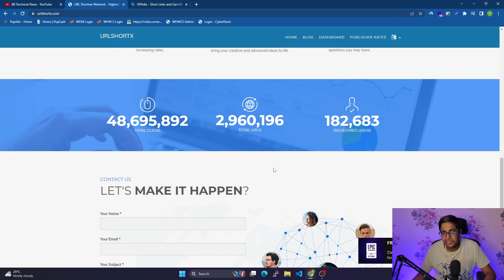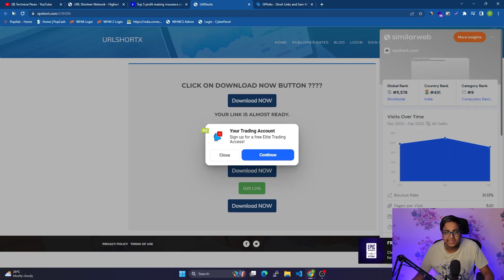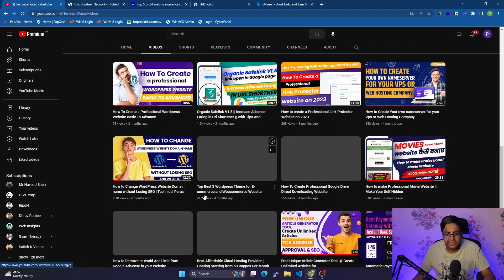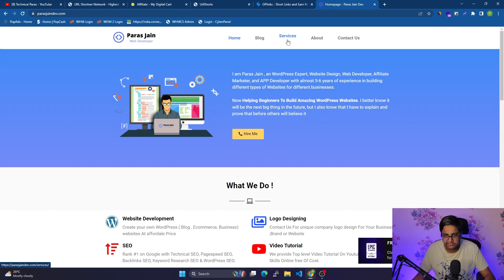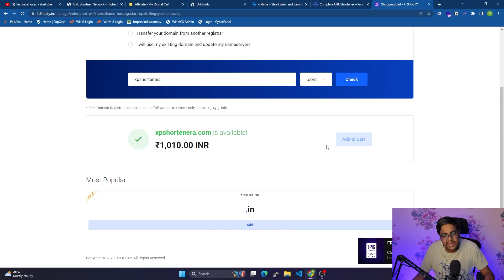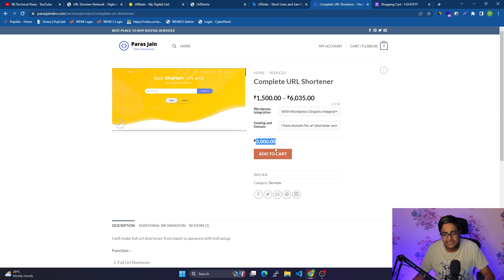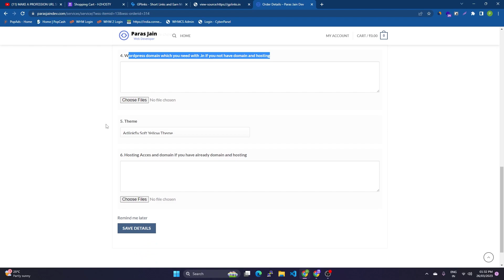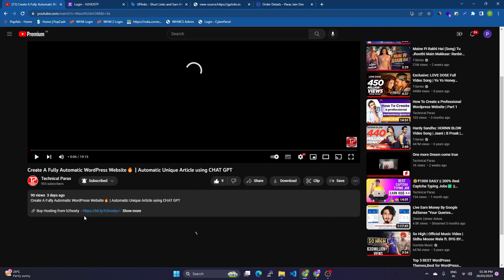URL SHORTENER Case Study 2023 | is profitable or not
Topic covered -
Create Url Shortner Website,
Hwo To Create URL Shortner Website,
Link Shortner Website,
Adlinkfly Shortner Website,
Adlinkfly Tutorial,
Pdisk in AdlinkFly,
Thumbnail in Adlinklfy,
Thumbnails and Title in AdlinkFly,
AdlinkFLy Modification,
AdlinkFly Safelink Full Installation Tutorial,
Adslinkfly link Shortner new tricks,
create url shortner,
Create AdlinkLFy Site,
AdlinkFly Tutorial,
Link Shortner,